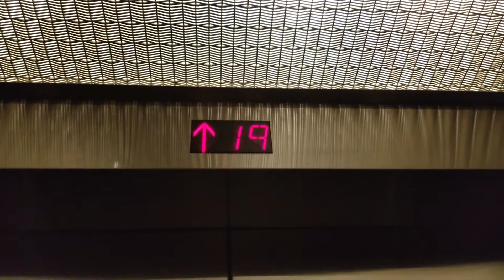CRAPCOIZED 1960 Westinghouse Selectomatic High Rise Elevators @ Puget Sound Plaza, Seattle WA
Judging by the door operator, I believe Schindler modernized these.

Installed 1960

Original Fixtures: Westinghouse AE/Black Button